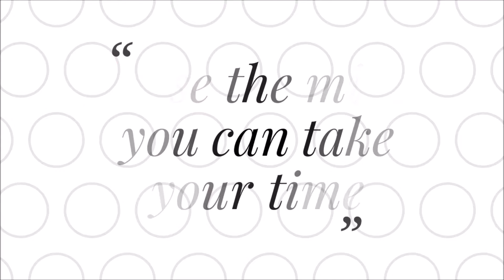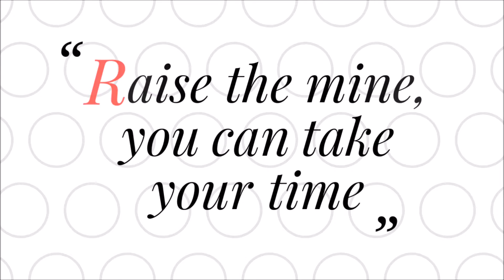3rd Prototype & Lex Dave - Time Feat. Yohamna Solange [NCS] Lyrics Video | ABN World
3rd Prototype & Lex Dave - Time Feat. Yohamna Solange [NCS] Lyrics Video | ABN World

This song 3rd Prototype & Lex Dave Ft Yohamna Solange - Time was provided by NCS